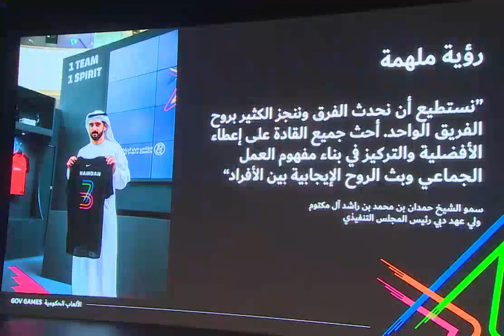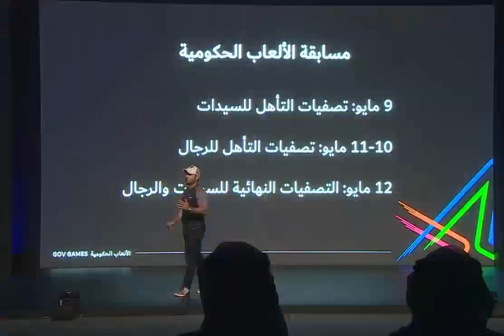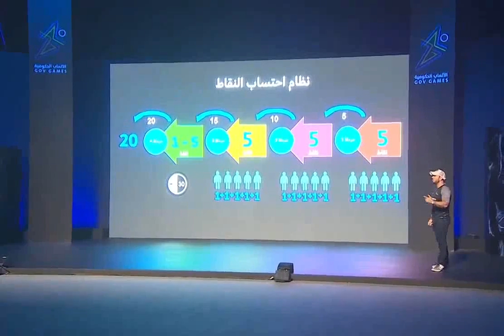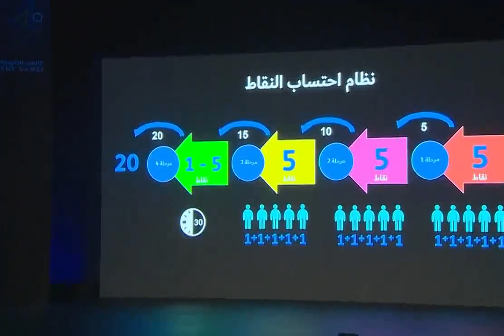Sheikh Hamdan Bin Mohammed Bin Rashid Al Maktoum فزاع Fazza At Goverment Games Meeting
His Highness Sheikh Hamdan Bin Mohammed Bin Rashid Al Maktoum فزاع Fazza Dubai Crown Prince At Goverment Games Meeting